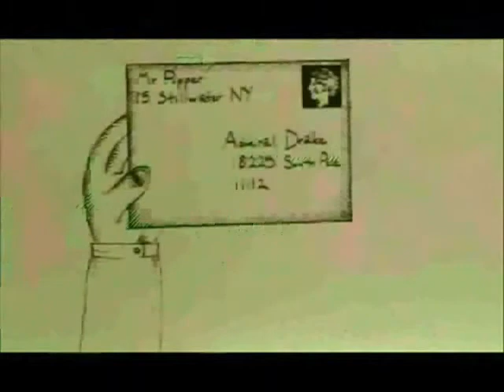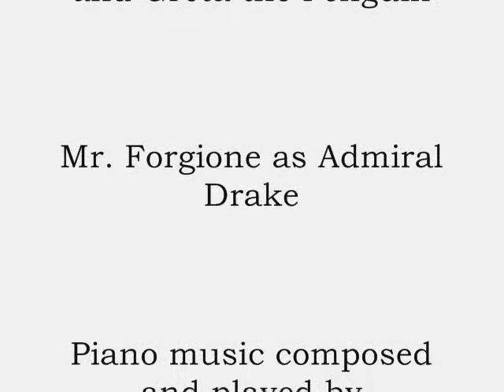Mr. Popper's Penguins Animated Movie by Eian~Gabriel Sinclair, Age 11